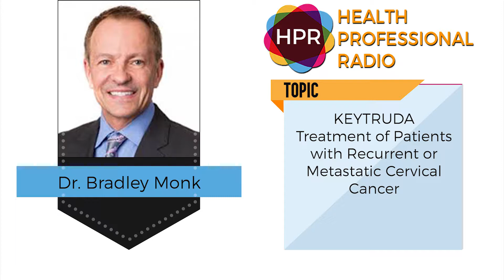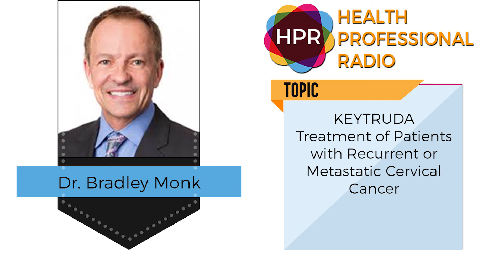KEYTRUDA Treatment of Patients with Recurrent or Metastatic Cervical Cancer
Gynecologic Oncologist, Dr. Bradley Monk joins Neal Howard on Health Professional Radio to discuss the FDA approval of pembrolizumab (KEYTRUDA). Pembrolizumab (Keytruda - trade name) is previously MK-3475 or lambrolizumab is a humanized antibody used in cancer immunotherapy. Dr. Monk explains Keytruda as a treatment for advanced metastatic cervical cancer.